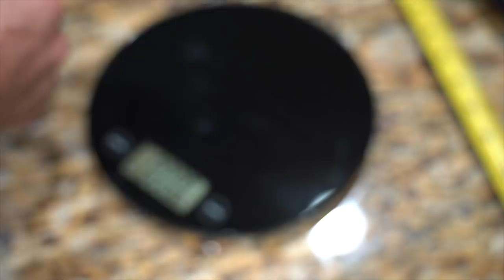I actually got a FISH to EAT THIS $150 MEGA BAIT!!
A bass actually ate this HUGE PHONEY SHAD SWIMBAIT!! It is a very rare Signed and numbered Glide bait from Phoney Frogs and we took it bass fishing in urban Dallas for some pond hopping action and had a ton of followers and bites. Very surprising for many who don’t throw larger swimbaits often. Fall is here and it’s time to break them out!!!

Shimano TranX 200 BaitCaster Reel

St. Croix Mojo Bass graphite casting fishing rod

MY Favorite REELS:
SHIMANO SLX XT HERE 🔥
SCORPION DC REEL
SHIMANO SLX DC
SHIMANO METANIUM DC Left Handed Retrieve: